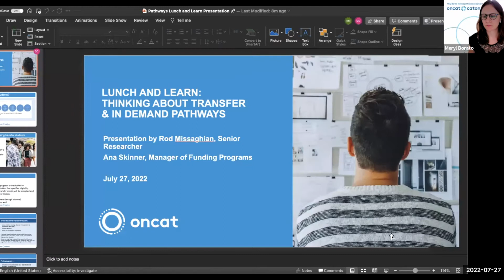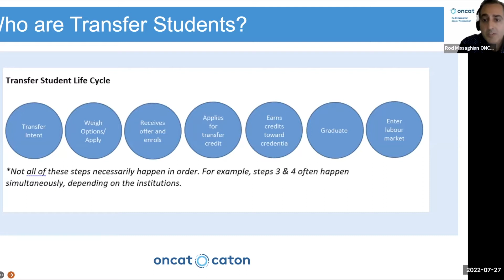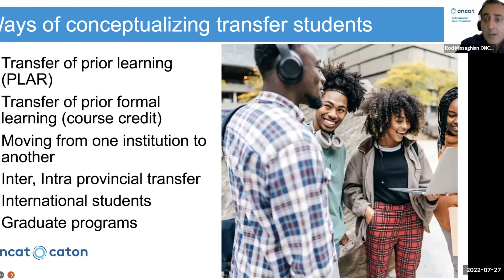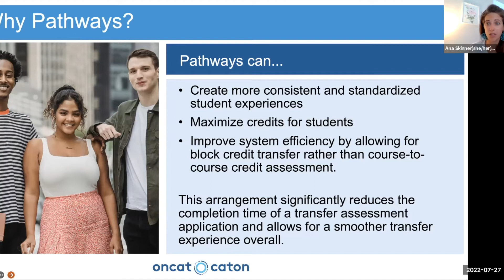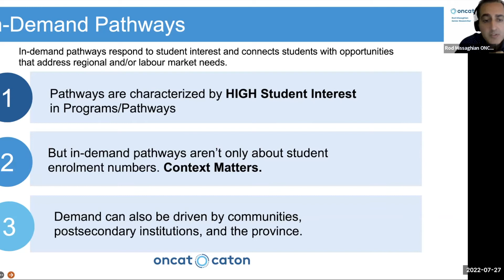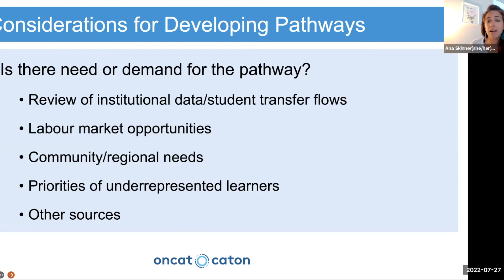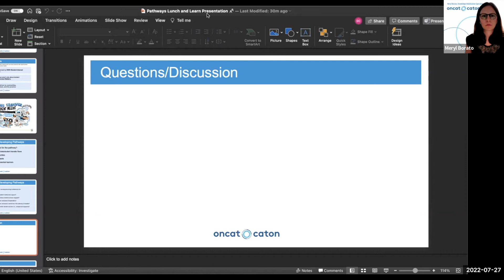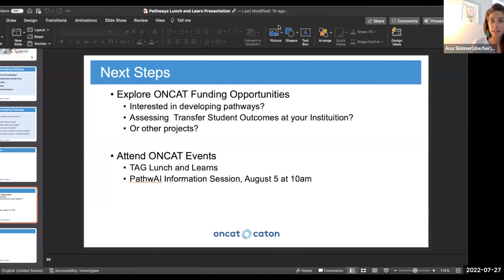TAG Lunch & Learn: Pathways Part 1, What are Pathways?